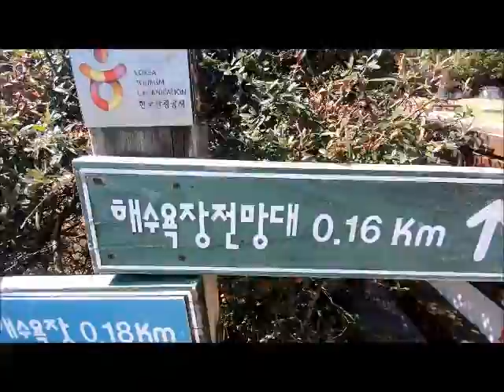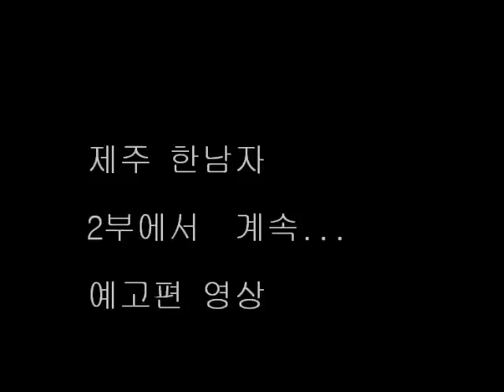제주산방산유채꽃/제주여행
오늘 여기저기 돌아 다녔네요 ??
1부-산방산 주변 해안 산책.
2부-서귀포 색달해수욕장.
서귀포 '푸조 시트로엥 박물관' 프랑스